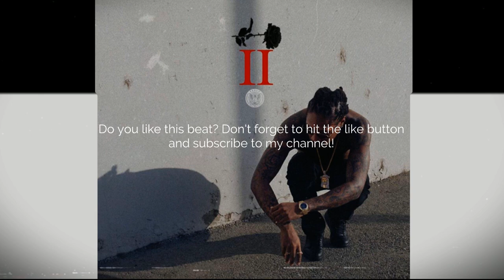Zaytoven Type Beat "Process" (Prod. By Daz)